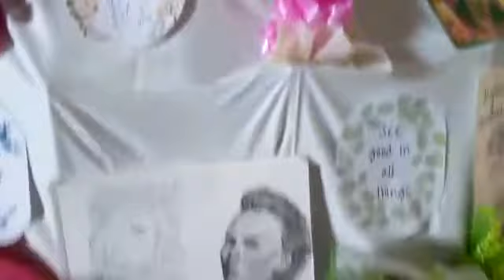Craft Items exhibition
Video from Tr. Sabina☹☹☹☹